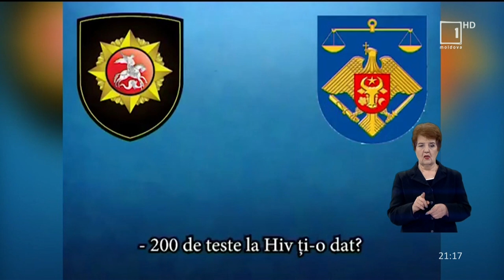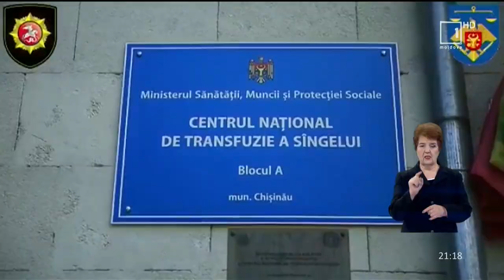Mesager: Şefa Centrului Naţional de Transfuzie a Sângelui va sta în arest preventiv 30 de zile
Şeful Centrului Republican de Transfuzie a Sângelui, Svetlana Cebotari va sta 30 de zile în arest preventiv la penitenciarul numărul 13. Decizia a fost luată, de către magistraţii Judecătoriei Chişinău cu sediul Ciocana, care au admis în totalitate demersul procurorilor.